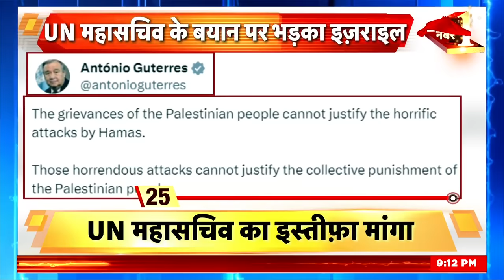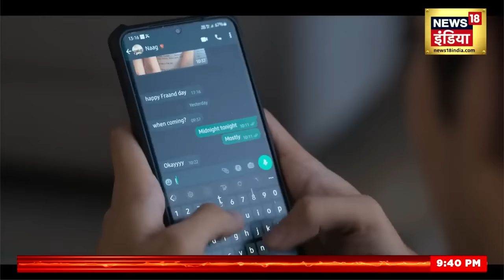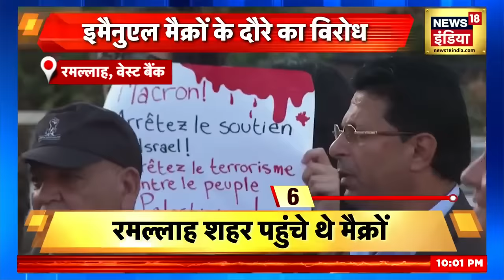Israel Palestine War : HAMAS आतंकियों की समुद्र से घुसपैठ ? | Iran | China | Jinping | America News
Hamas | Isarel Hostages | Secret Tunnel of Hamas | Hamas Commander | Attack on Israel | Conflict Between PIJ & Hamas | Houthi Lebrel | Hizbullah Attack on Israel Americ on Cease Fire | Hamas 26/11 | France | Emmanuel Macron |  PM Modi in Ramlila | Dussehra 2023  Israeli Hostages in Gaza | UN on Israel Palestine War | India aid to Egypt | Protest in Germany | France PM Macron visit to Israel | Jordan | Israel Strike on Hezbollah | Iran Weapons | Shahid Drone | Hamas Bomb in School Bag | China | Jinping |